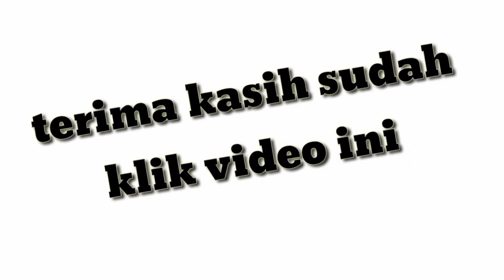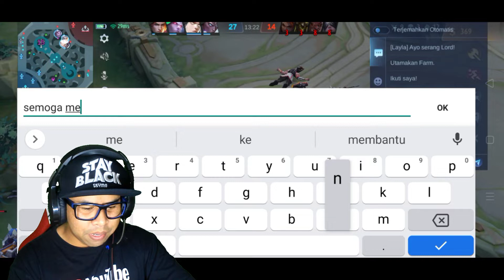ODETTE ULTI MUSUH AUTO TURU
Hero mage odette emang kuat banget guys apalagi kalau ada ketemu sama support dan tank yang pro player
tanpa mereka aku bukan apa-apa guys
Hero mage odette
mobile legends bang bang Indonesia mode rank
terima kasih ya buat teman-teman yang sudah setia berkunjung di videoku yang sepi ini...
walaupun sepi aku tetap semangat dan berusaha semoga nantinya bisa terkabul cita-citaku menjadi youtuber terkenal
walaupun sepi tapi aku tetap berusaha
tidak bosan-bosan aku memainkan game ini karena game mobile legends adalah salah satu game favoritku
maaf ya bukan pro player tapi aku berusaha semaksimal mungkin
buat temen-temen yang punya rekomendasi game seru di Android silakan kasih masukan nama gamenya nanti aku coba bakal mainkan atau review gamenya